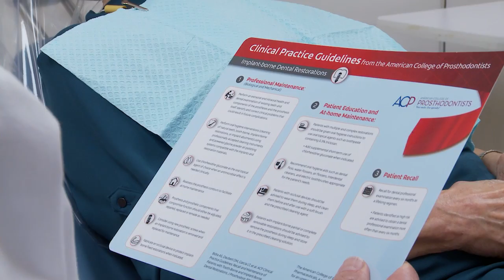Pasadena, CA Prosthodontist Dr. Christopher Marchack - CPGs Help Prosthodontists Care for Patients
ACP and Dr. Christopher Marchack discuss the clinical practice guidelines for restored teeth and how they help prosthodontists take care of you and your restored teeth.

Visit GoToAPro.org to find a prosthodontist near you.